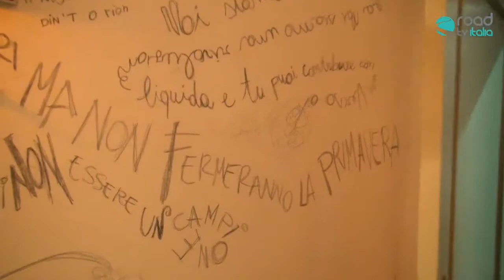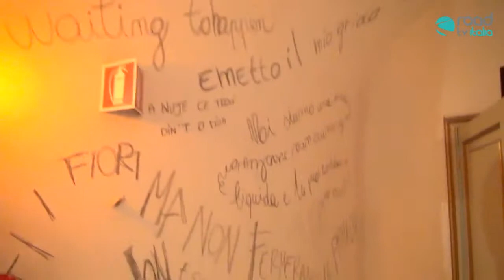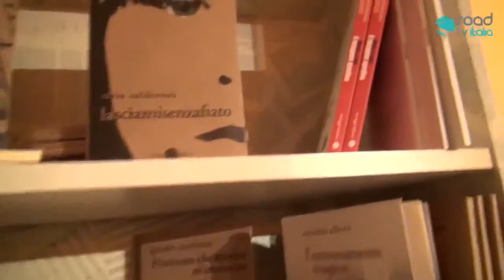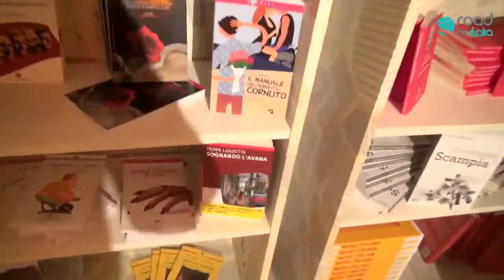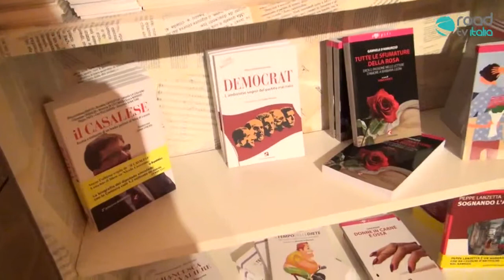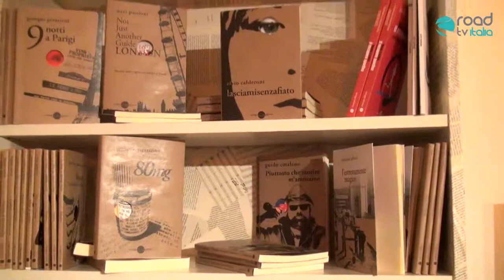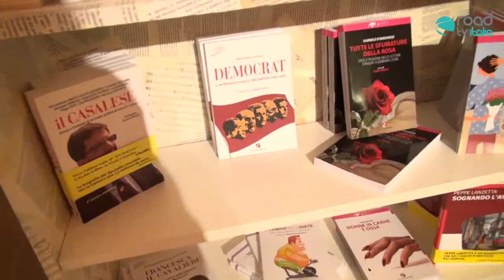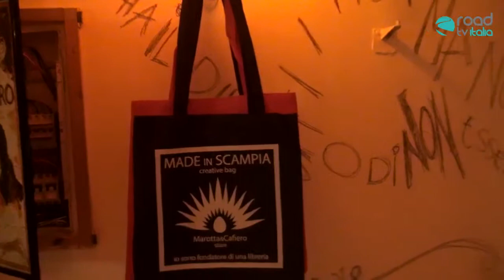Libreria Marotta e Cafiero: Backstage al Teatro Bellini